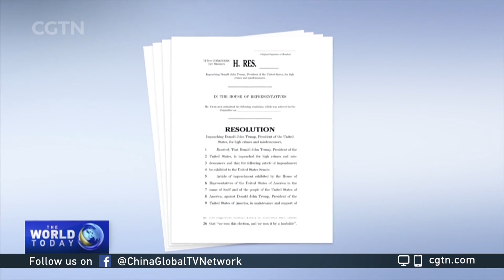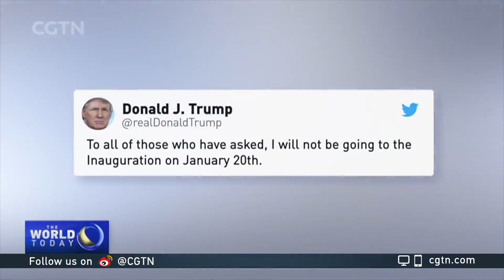Twitter bans Trump's account, Democrats mull Trump impeachment for 2nd time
U.S. President Donald Trump is set to vacate the White House in a little under two weeks, but that narrow time frame isn't deterring lawmakers who want him impeached over Wednesday's deadly riots at the U.S. Capitol building. They believe Trump was largely responsible, and Twitter feels the same way. It has permanently suspended his account, citing "the risk of further incitement of violence."